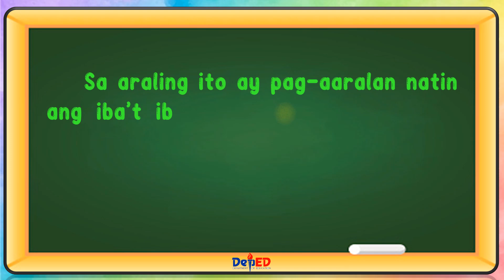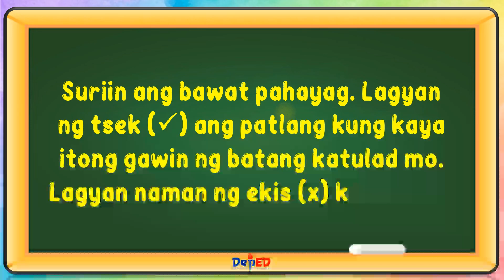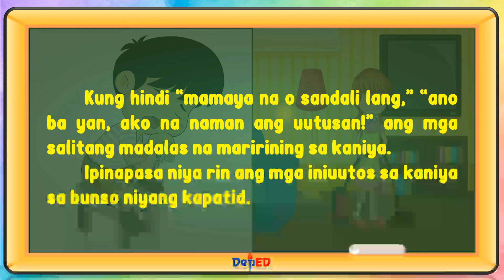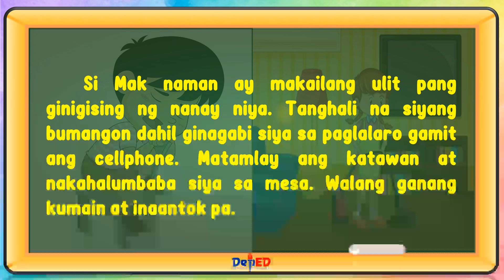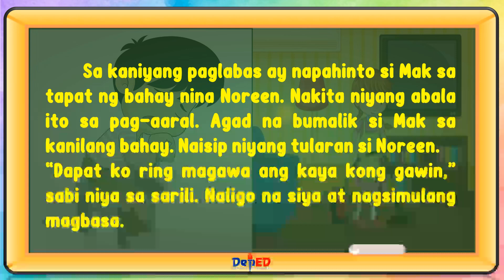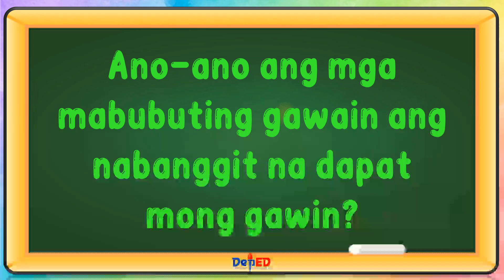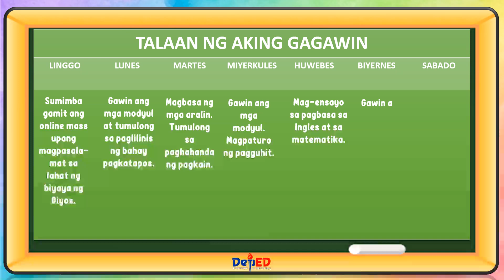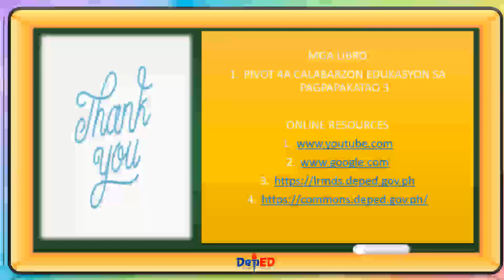ESP 3 | PAGPAPAHALAGA SA MGA KAKAYAHAN | WEEK 3 | QUARTER 1 | MELC-BASED